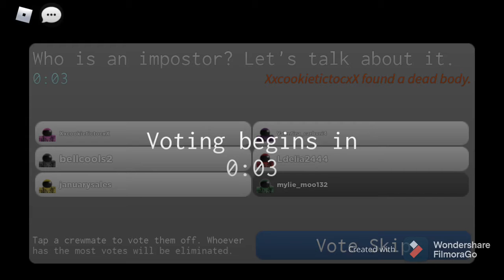FilmoraGo -2020-11-21 15:18:58